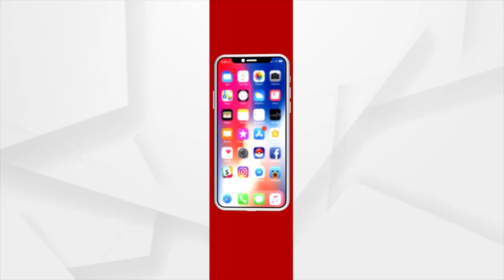Son suffered for Bidyabharati: ACF Soumya's mother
ବିଦ୍ୟାଭାରତୀ ପାଇଁ ପୁଅ ଭୋଗୁଥିଲା କଷ୍ଟ : ACF ସୌମ୍ୟଙ୍କ ମା
କ୍ରାଇମବ୍ରାଞ୍ଚ ପାଖରେ ନାହିଁ ତାଙ୍କ ପ୍ରଶ୍ନର ଉତ୍ତର ।